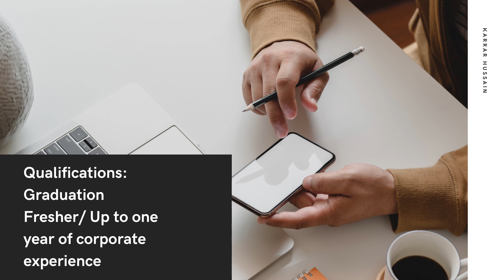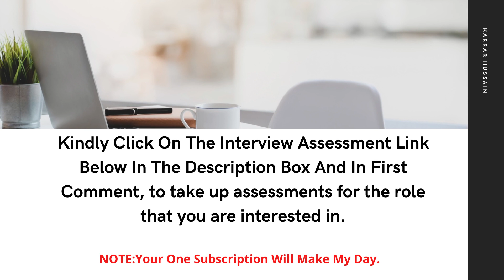Deloitte Hiring Freshers | Work From Home | Deloitte Recruitment 2021 | best job for freshers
DELOITTE HIRING:

Role: Learning Administrator
Level: Associate Analyst

Are you an individual who is customer service oriented and enjoy providing service to internal clients in different countries.
Global Learning Administration Services (GLAS) is a fee-based service that supports member firm's learning platform administration needs so resources can be allocated more effectively. Services are focused on processing data administration tasks related to the Deloitte Learning Platform and other administration task related to learning.

Share this opportunity so that it reaches the right person who is in need right now. be there helpinghand

(No charges)
Below mention
Reference:Karrar Hussain